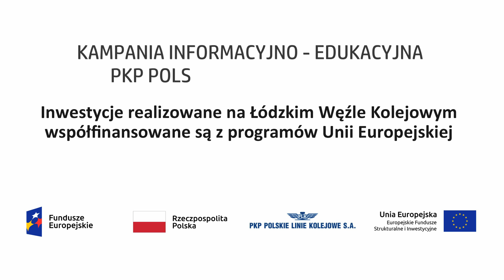Łódź po kolei, odc. 11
Zapraszamy do obejrzenia najnowszego odcinka naszej serii "Łódź po kolei”. Wracamy na plac budowy tunelu średnicowego. Faustyna, mniejsza maszyna TBM, wydrążyła już pierwszy, niemal kilometrowy tunel i przebiła się przez ścianę komory przy Odolanowskiej. To był naprawdę spektakularny moment. 😊